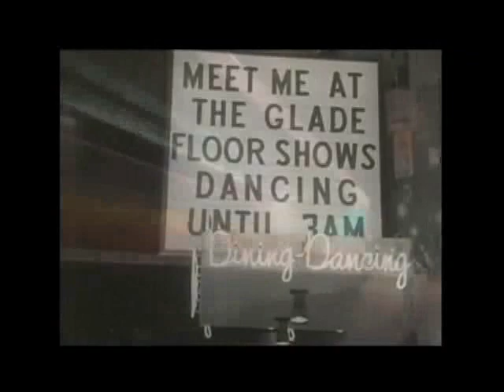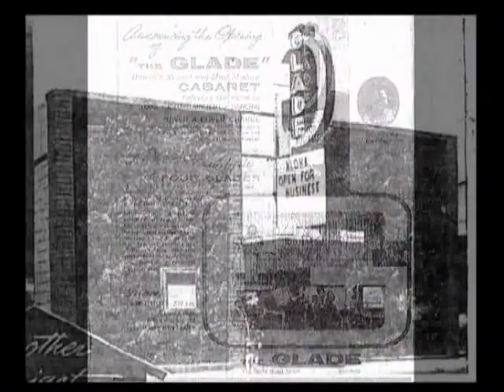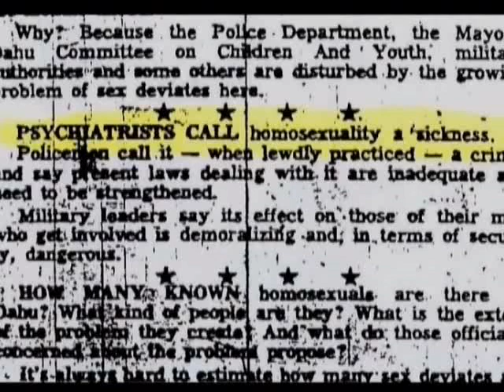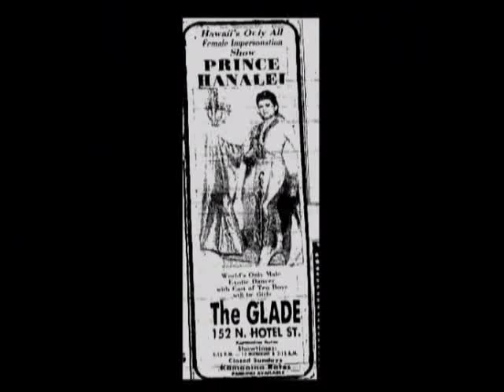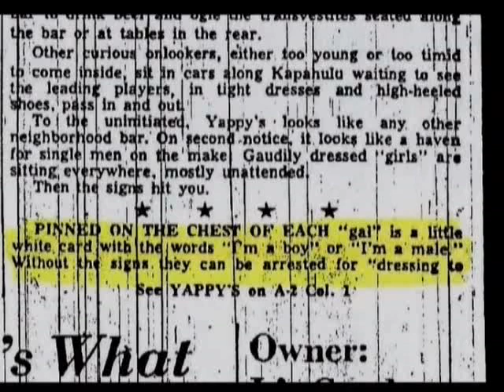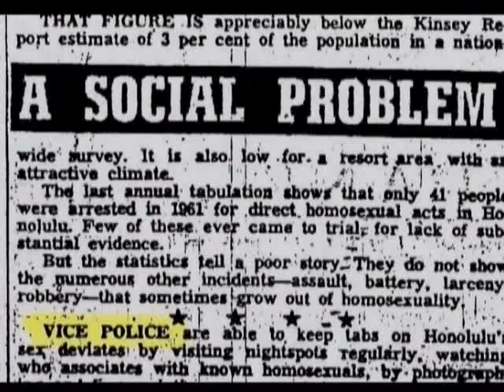Shaka Talk S04E07 - Connie Florez "The Glades Project"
Director Connie Florez has been working on her documentary, "The Glades Project" for years, and is now in the finishing stages. After gathering recent interview footage, and an archival performance from the world-renowned Glade show club in Downtown Honolulu, circa the late 1960's / early 1970's, Connie just needs footage of the area during that era. If she can't find moving images of Honolulu from that time, she may get to use some from the classic Hawaii Five 0 series.

Connie kindly let us play clips of her work in progress, featuring reminiscences of regulars like Raquel G. Gregory, and former showgirls Brandy Lee, Charmaine Lee Anderson & Dina Jacobs. One issue that many people find interesting is that, during that time, drag queens and other transgender people had to wear a button that said "I'm a Boy", or else they would be arrested.